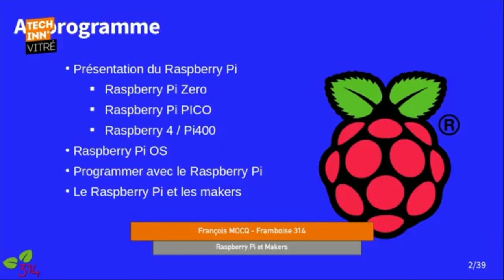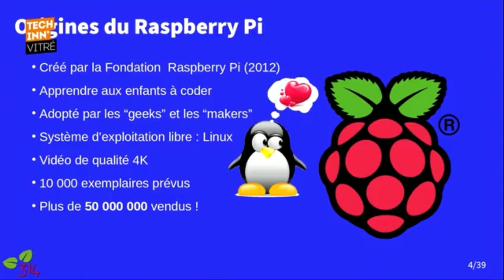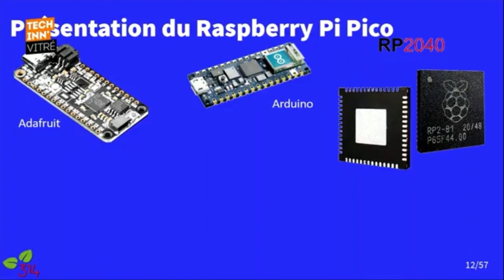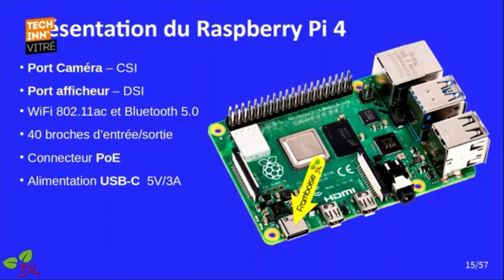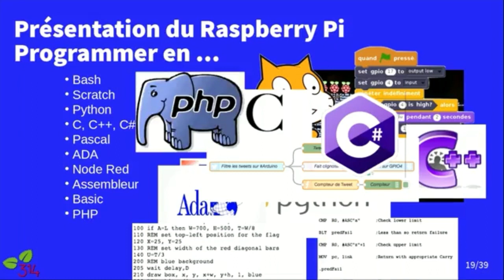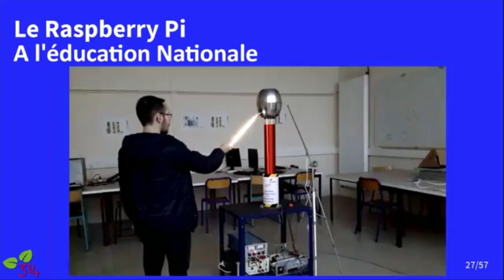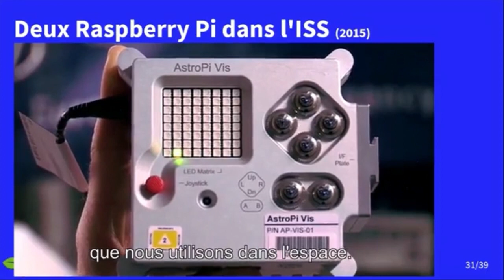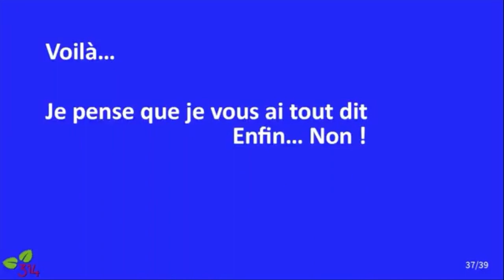Conférence "Raspberry Pi et Makers" François Mocq framboise314 Tech Inn'Vitré le 11 février 2023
Les images de ma conférence "Raspberry Pi et makers" enregistrée lors de Tech Inn'Vitré 2023.